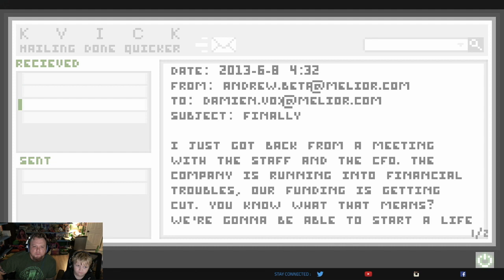Uncanny Valley EP 1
We begin the holiday horror game Uncanny Valley!